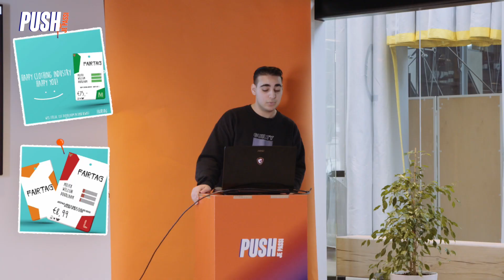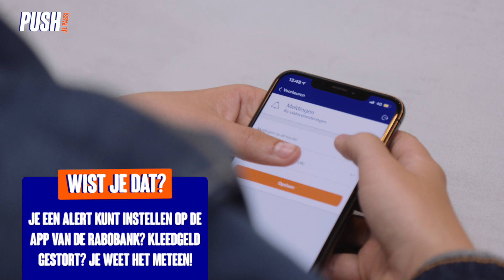NESIM jureert vijfde selectieronde van PUSH | PUSH JE PASSI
In de serie 'PUSH' volgen we Jessie Maya, Nesim Najih, Marije Zuurveld, Josylvio, Snelle en Joost in hun zoektocht naar ondernemers met een goed idee. Zes deelnemers per provincie krijgen  de kans om hun idee te pitchen voor een vakkundige jury. De juryleden bestaan uit regionale artiesten, influencers, succesvolle ondernemers en financieel adviseurs van Rabobank. De uiteindelijke winnaar wint de hoofdprijs t.w.v. €10.000 en begeleiding bij het realiseren van hun plan!

De lokale hero in deze aflevering is de 17-jarige Elise Bakker. Deze jonge ondernemer uit Waalwijk gaat super lekker met haar eigen bedrijfje in Tweedehands- en Vintagekleding. Volg haar op

Meer weten over PUSH? Volg de PASSI Instagram pagina

OVER PASSI
PASSI is dé plek voor jongeren tussen de 12 en 17 jaar. Je vindt hier inspiratie, handige tools en tips die je helpen jouw talent(en) te ontdekken en verder te ontwikkelen. Leer hoe het is om in de schoenen te staan van jouw voorbeelden en krijg carrieretips van je favoriete artiesten, sporters én succesvolle ondernemers die hebben bewezen dat het mogelijk is om van je passie jouw droombaan te maken.